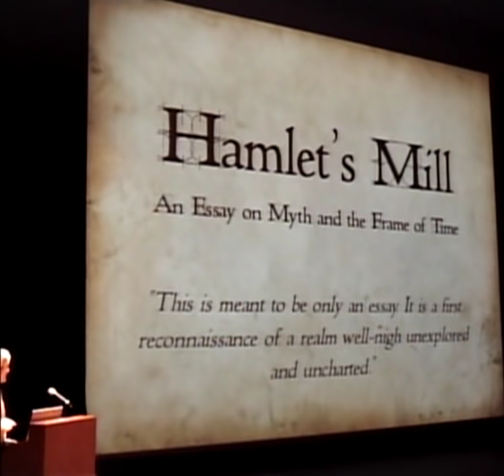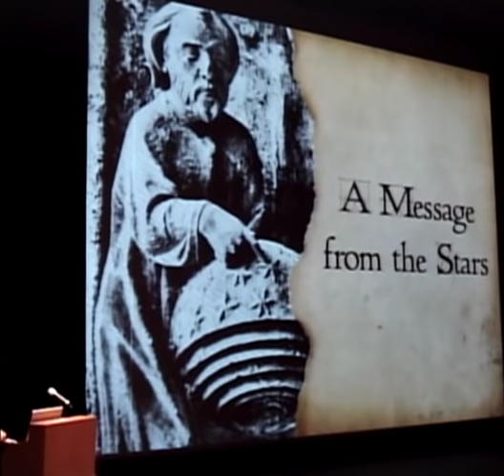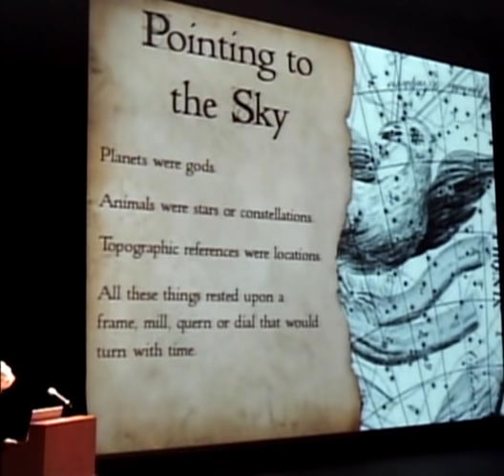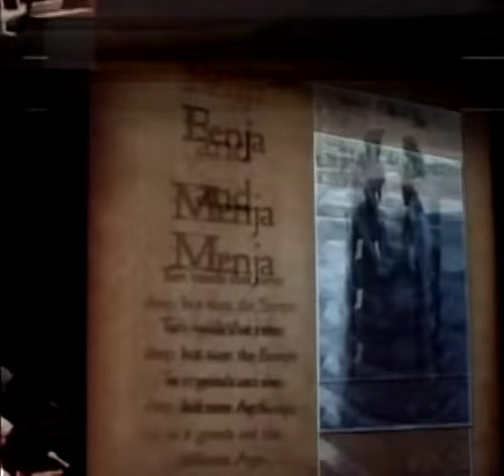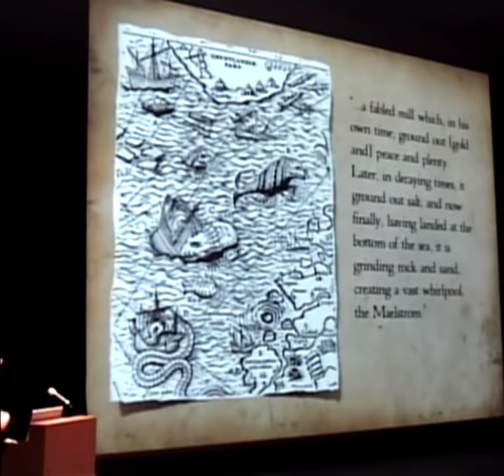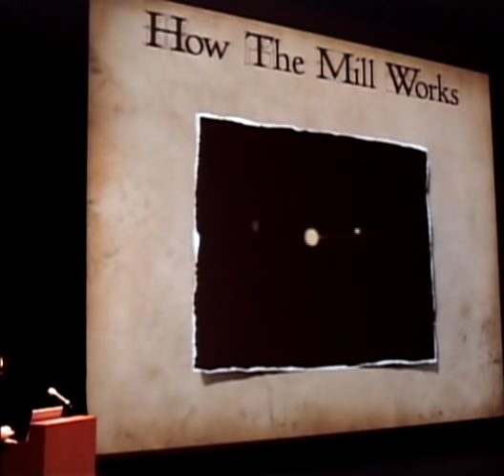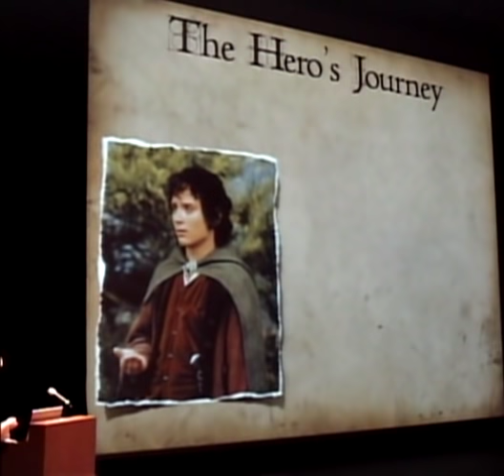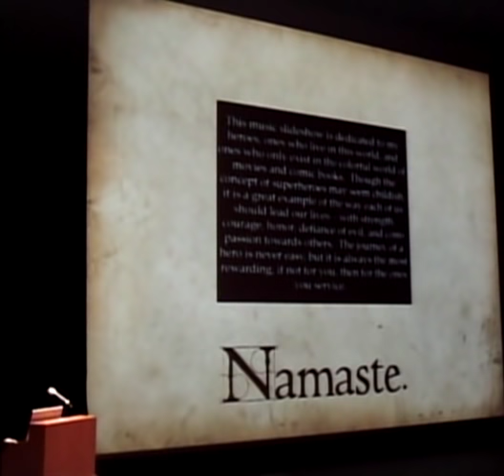Walter Cruttenden ~ Deciphering Hamlets Mill ~ 008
Hamlets Mill by co-authors Giorgio de Santillana (Chair of the History of Science at MIT) and Hertha von Dechend (Frankfurt University) set off a firestorm of controversy when it was published in 1969. Its scholarly authors suggest that myth and folklore are an archaic scientific language developed by a deeply intelligent people. Some of their findings suggest that knowledge of precession dates to prehistoric times and its workings affect the rise and fall of the ages. This presentation looks at the mythology and some of the archaeology, as described in Hamlets Mill, and how this information relates to the age-old search for meaning and Self realization.

Walter Cruttenden is a history theorist involved in the study of ancient myth, folklore and megalithic structures for the purpose of determining the science and character of the higher ages. As Director of the Binary Research Institute he researches the celestial mechanics of the precession of the equinox, as well as myth and folklore related to this phenomenon. He is the writer-producer of The Great Year, an award winning PBS broadcast documentary film (narrated by James Earl Jones) that explores evidence of astronomical cycles of time known to cultures throughout the ancient world. Cruttenden is also the author of Lost Star of Myth and Time, a book that provides an alternative view of history based on the solar systems motion through space. It is his belief that the myth and folklore depicting a repeating cycle of Golden Ages and Dark Ages may have a basis in fact, due to the alternating stellar forces that affect Earth moves through space. Walter started the Conference on Precession and Ancient Knowledge (CPAK) to bring together like minded authors, scientists and independent researchers to explore the character and nature of ancient cultures with the hope of better understanding our history -- and the goal of making a better future.